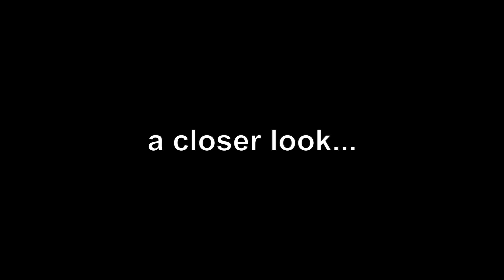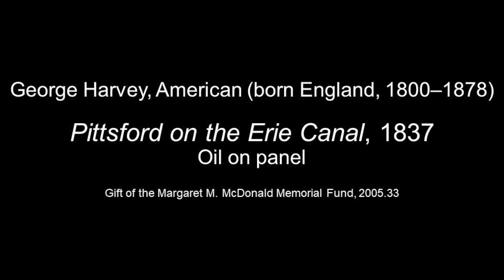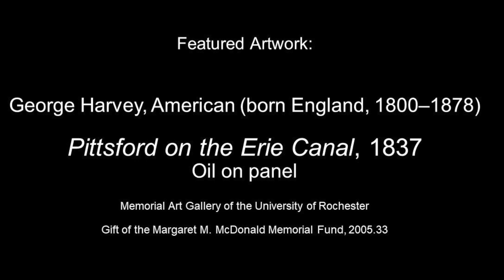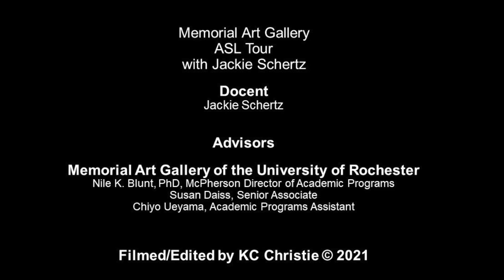MAG ASL Tour: Pittsford on the Erie Canal (George Harvey, 1837)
Docent Jackie Schertz discusses this charming 19th-century painting of the Erie Canal in American Sign Language. This artwork is of local interest, as the artist George Harvey created the view from King’s Landing, near what is now King’s Bend Park outside the Village of Pittsford, New York.

"Pittsford on the Erie Canal" by George Harvey is a late summer landscape scene that features a boat in the background coming around a curve in the Erie Canal. The canal is flat and calm and extends to the foreground of the painting, filling the middle section of the painting all the way to the lower right.

On the left of the painting, there are trees, several are very tall. Most have green leaves, but a few have started to turn yellow and orange.  Beside the trees to the right, there is a broad and flat path that borders the canal.  This dirt-colored path is a tow path on which there is a team of three white horses. There is a rider on the horse closest to the boat, guiding the team of horses that is pulling the boat. The boat is a barge, a long boat with a flat roof. On the roof we see people standing and looking at the scenery. This is a sightseeing cruise.

The barge is at a bend of the canal. Opposite the barge on the canal, a hill that rises up the right side of the painting. The hillside is a deep yellow color and is topped by a stand of trees that are mostly green, with a few with yellow and orange leaves.

In the sky across the middle and almost to the top to the painting, there are large cumulous clouds. The tops of the clouds are white, and grey below. These clouds are reflected in the canal below.

In the distance in the painting, there are buildings from the town of Pittsford, including a steeple on the left and the square church tower on the right.

Pittsford on the Erie Canal was painted by George Harvey in 1837. It is 17 inches high and 23 inches wide and is painted with oil paint on a wood panel.